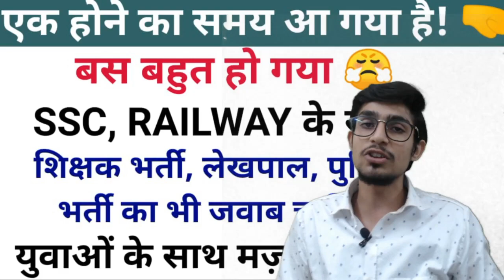बेरोजगारों के साथ मज़ाक नहीं // WE WANT JOB // SHIKSHAK BHARTI LAO // LEKHPAL BHARTI // POLICE